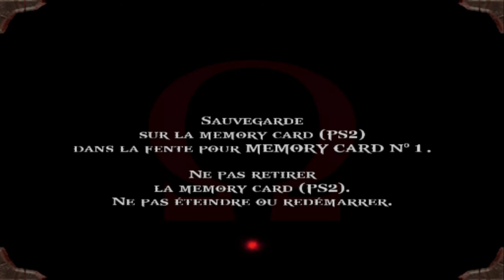God of War PART 55 FR ( COMBAT FINAL) PS2 PLAYSTATION 2 sur pc pcsx2